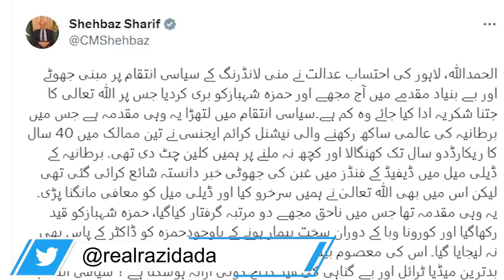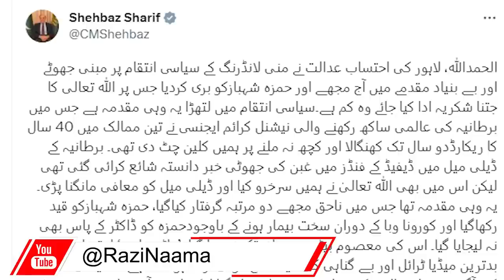Money Laundering case | Lahore High Court acquitted Shahbaz Sharif and Hamza Shahbaz | Razi Naama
TOPIC:

Money Laundering case |  Lahore High Court acquitted Shahbaz Sharif and Hamza Shahbaz

Latest Update Of Shahbaz Sharif money laundering case VS Imran Khan Cases

Shehbaz Sharif and Hamza Shahbaz acquitted in money laundering case

Money laundering case - request for early hearing of plea of acquittal Shahbaz Sharif was approved